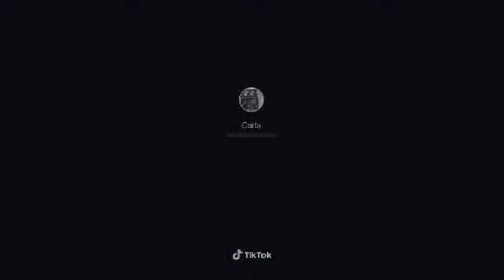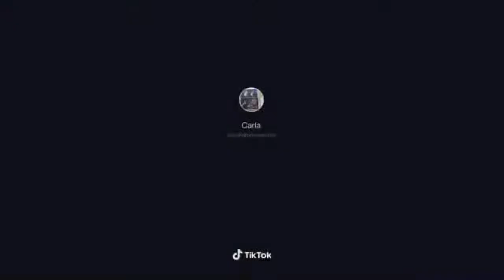TILL HE LOVES ME | Best TikTok